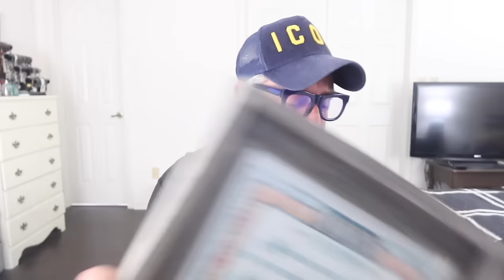About My Sobriety...Let's Talk!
Hope you guys are having a great week!

Peter Monn
Indianapolis, Indiana
46250